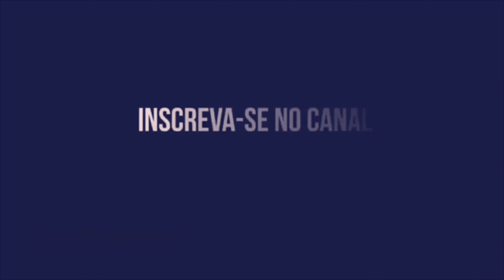PRÉ-JOGO | SPORT X ATLÉTICO MINEIRO | TIMES | ESCALAÇÕES | DESFALQUES! QUEM É QUEM?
PRÉ- JOGO | SPORT X ATLÉTICO MINEIRO | SÉRIE A | BRASILEIRÃO | TIMES | DESFALQUES | QUEM É QUEM?